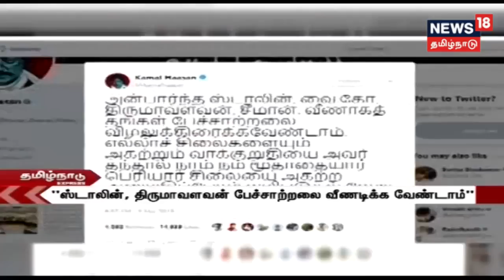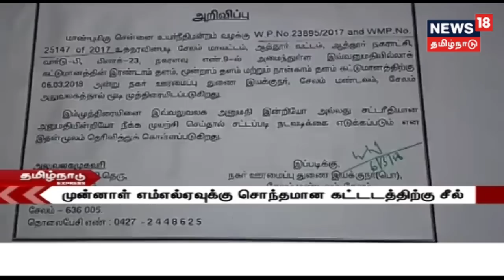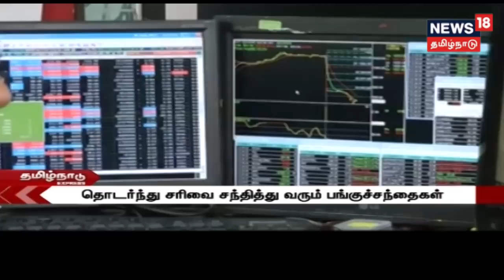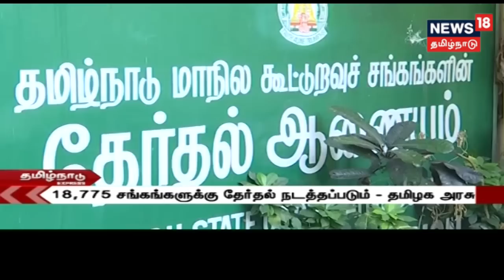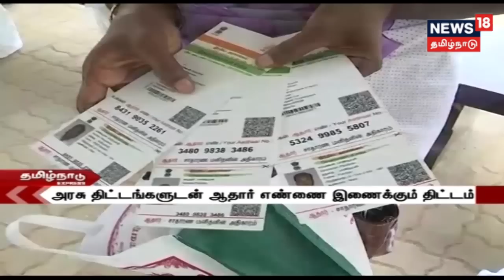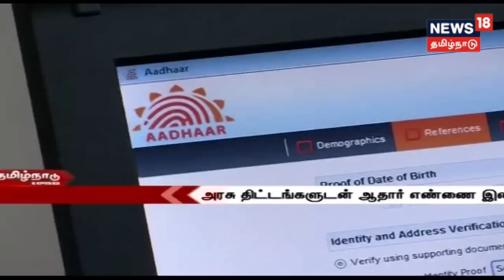எல்லா சிலைகளையும் அகற்றினால் பெரியார் சிலைகளை அகற்றலாம்-கமல் ஹாசன்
எல்லா சிலைகளையும் அகற்றினால் பெரியார் சிலைகளை அகற்றலாம்-கமல் ஹாசன்|டப்பிங் கலைஞர்கள் தேர்தலில் ராதாரவி வெற்றி ரஜினியின் பேச்சு குறித்து டிடிவி கருத்து
மேலும் கூடுதல் தகவளுடன் உங்கள் நியூஸ் 18 தமிழ்நாடு